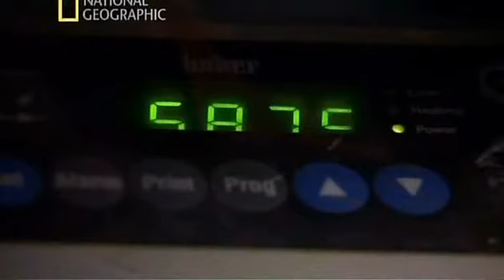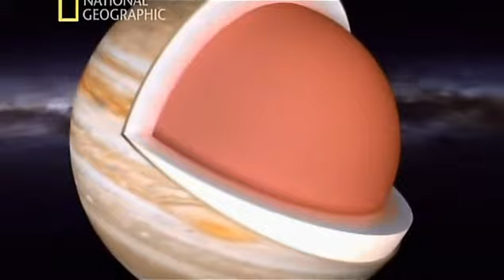Космос: Путешествие по планетам. Юпитер (ч-2)